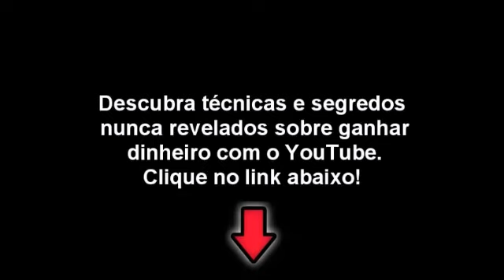Perseguição causa acidente e mata 2 nos EUA.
Acesse o link e descubra as técnicas e segredos dessa nova tendência, Ganhar dinheiro com o Youtube.

O acidente matou o fugitivo e uma mulher que estava no outro carro. Imagem incrível.